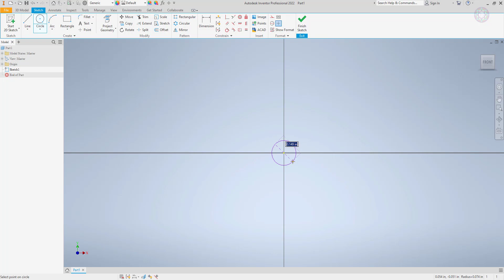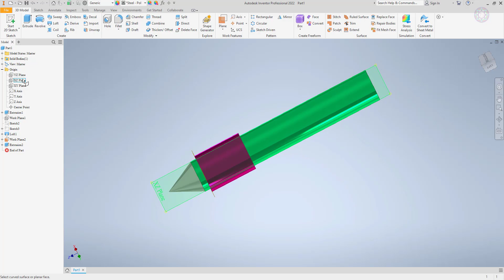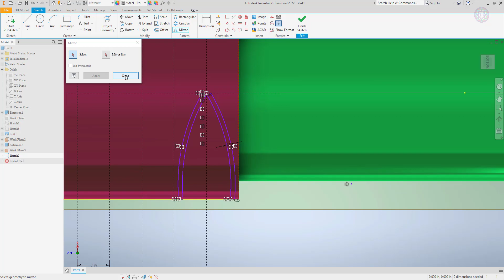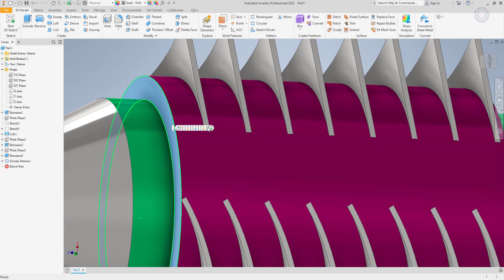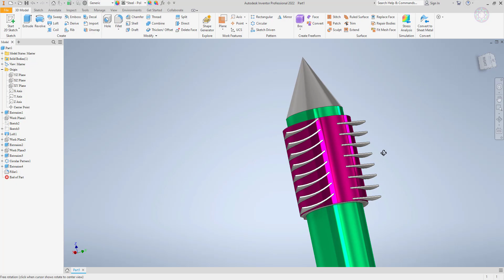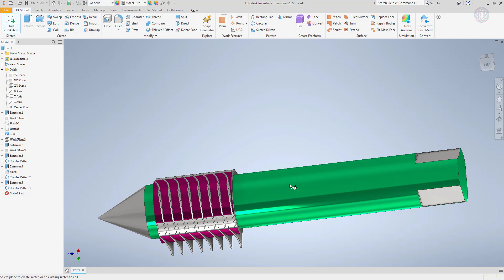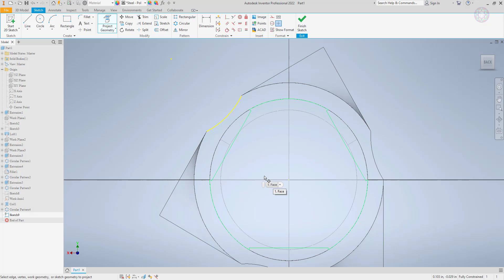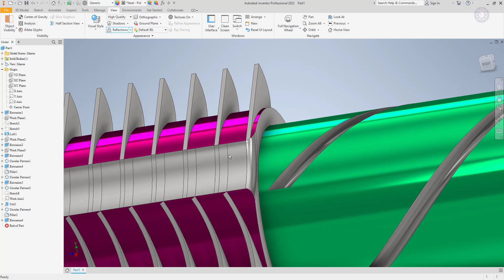Autodesk Inventor Professional 2022 | Cutter Tool Design Tutorial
CLICK DOWN BELOW FOR MORE!